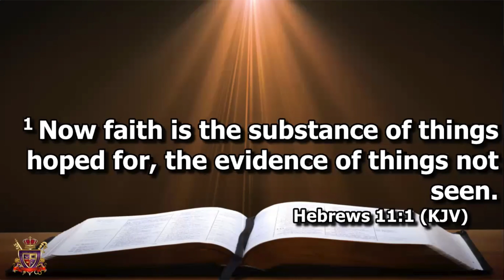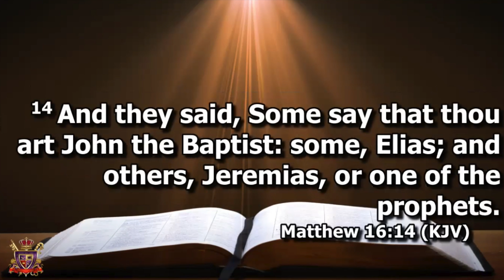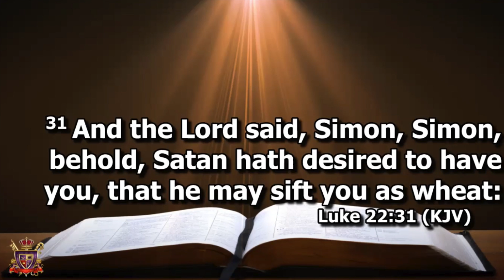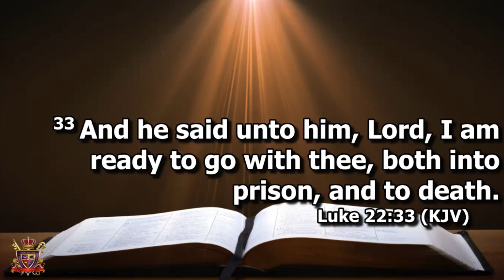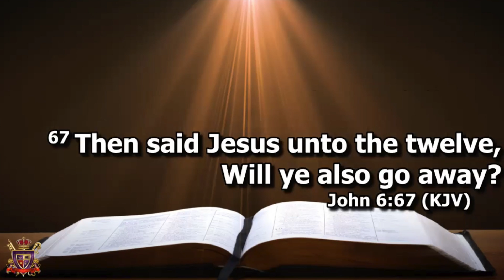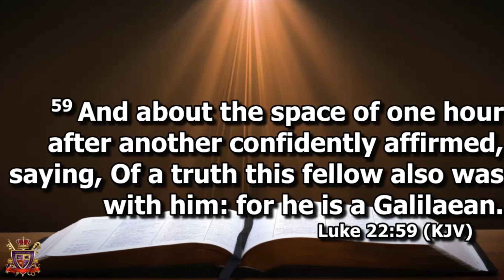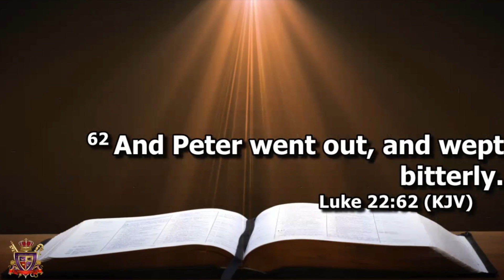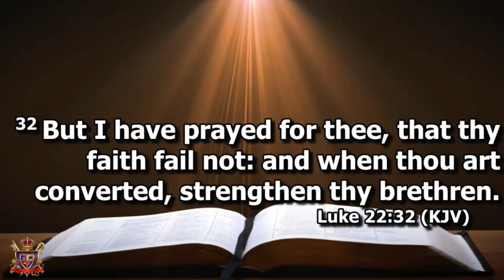Failing Faith - Victory Through Praise Church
Today's Victory Through Praise Sermon introduces you to “Failing Faith.” Watch, listen, and be blessed by this message today!
If you would like to Donate to our Ministry, we are a Non-Profit 501c3 registered church and all contributions are tax deductible. Thank you in advance for helping us to share the gospel and Word of God with all Online.
disregard tags: Failing faith, sermon on faith, faith online sermon, faith christian sermon, faith christian service, faith online service, Victory Through Praise Sermon, live online church today, today's online church sermon,  Online church today, Today’s online church, Live online service today, Today’s online church service, Online sermon today, Online service today